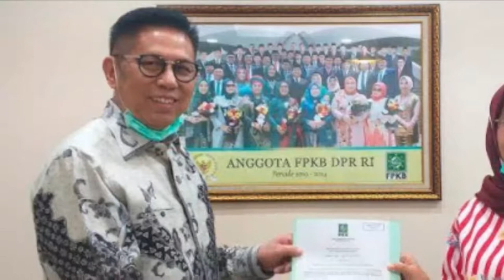[BERITA TERKINI]~"Gara-gara Puan Maharani, Jagoan Demokrat Ingin Kembalikan Dukungan PDIP"